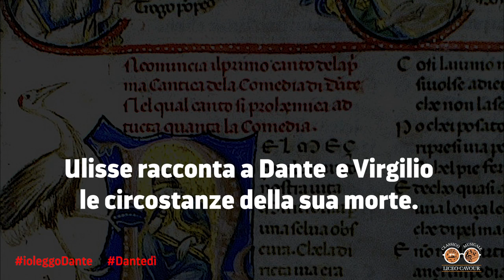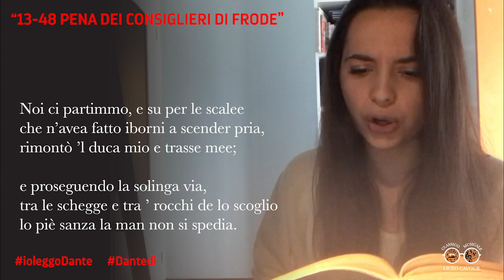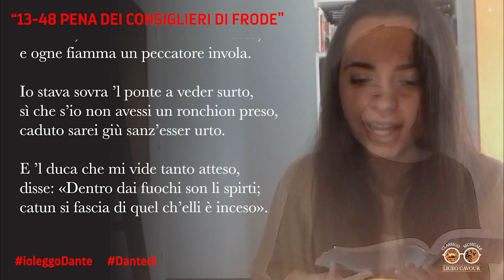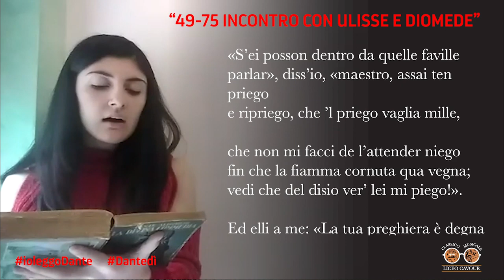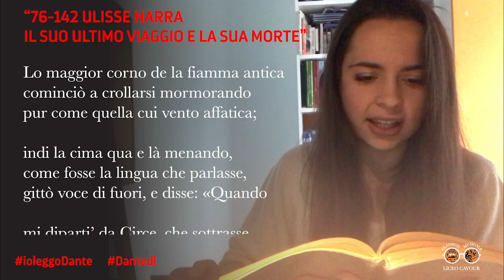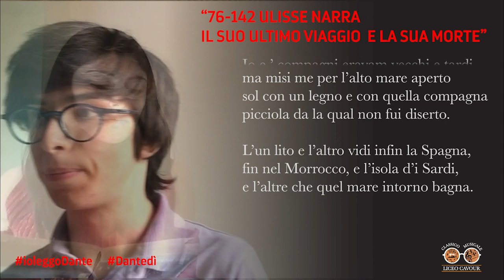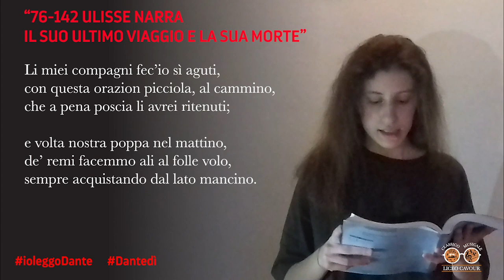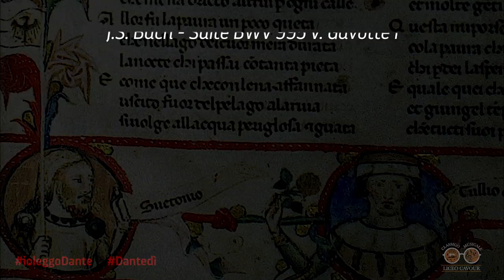DANTEDÌ 25 MARZO 2020 - Inferno, Canto XXVI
Student* del Liceo Cavour celebrano il Dantedì leggendo il Canto XXVI dell'Inferno.